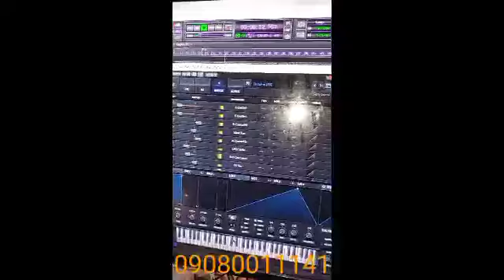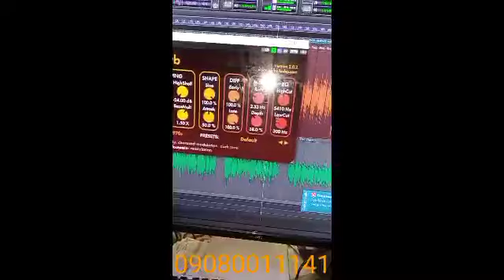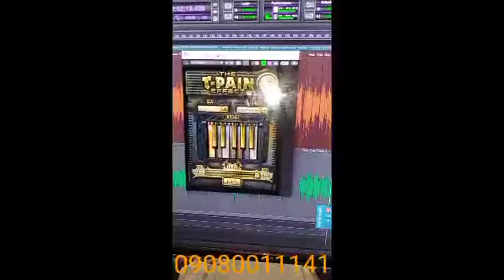Ban dauki wasaba by Mai kaho coming soon